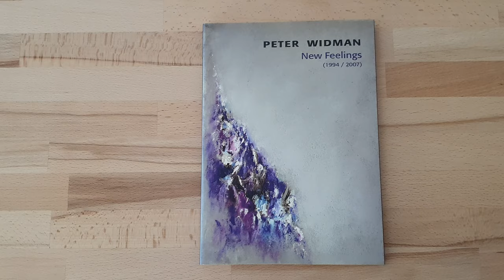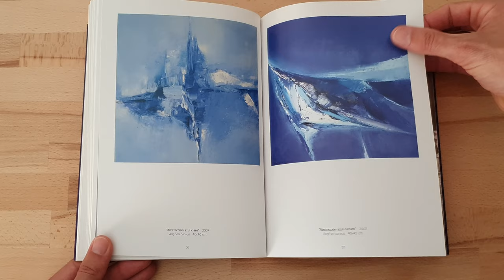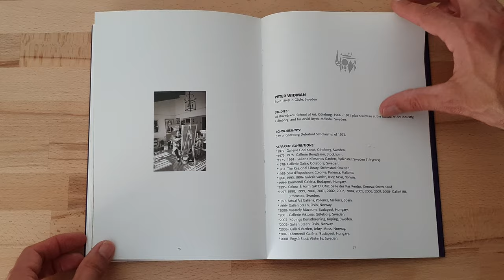Peter Widman - New Feelings (1994/2007)